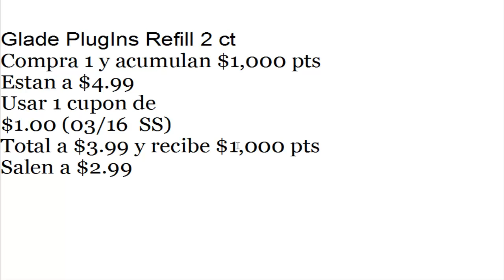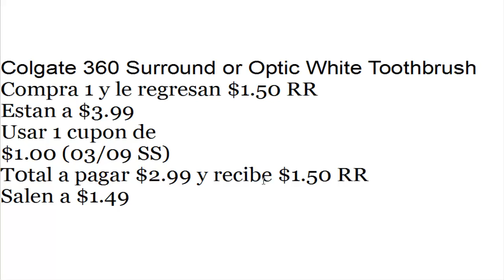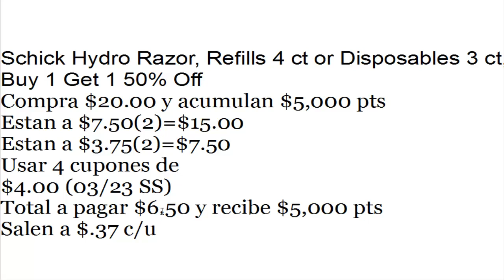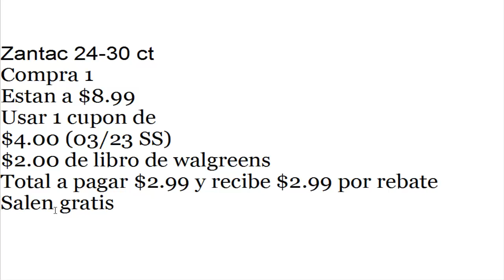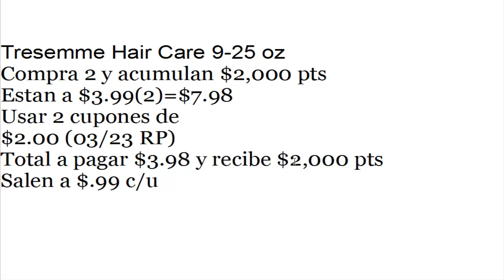Plan de Ofertas para Comprar en Walgreens 03/23 al 03/29/14